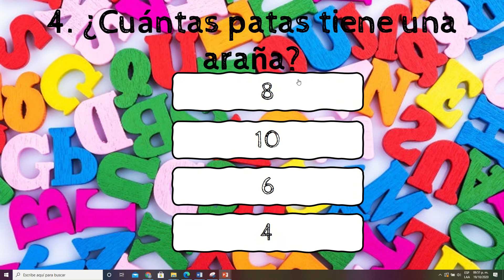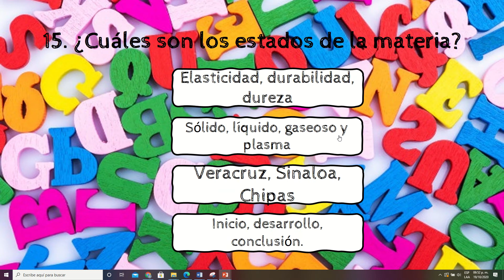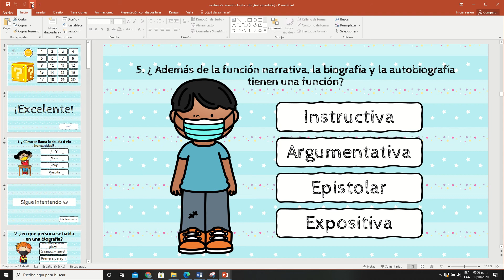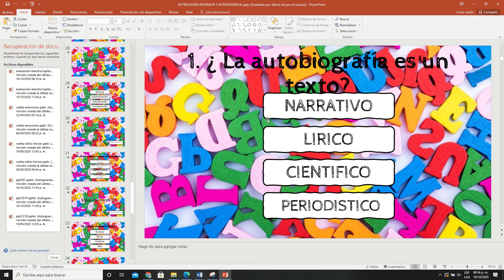QUE LA SUERTE DECIDA, NUEVA PLANTLLA EN POWER POINT. JUEGO PARA ZOOM O MEET.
JUEGO PARA ZOOM O MEET. EXPLICACIÓN PARA MAESTROS